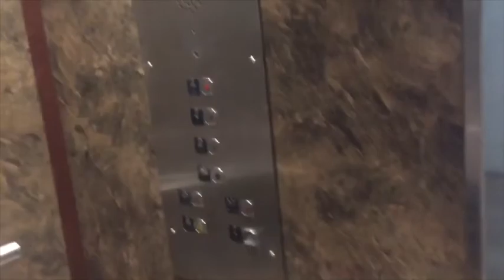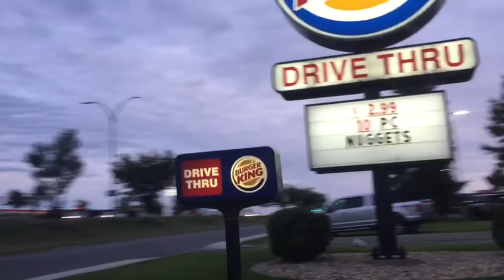Play and Eat with Kaith and Daddy😊😊😊